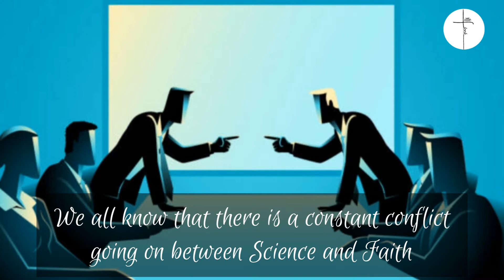6 Scientists Who were Devout Catholics - Short Video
Willing to do something for Jesus Christ and for Catholic Church?  JOIN LITTLE FLOCK